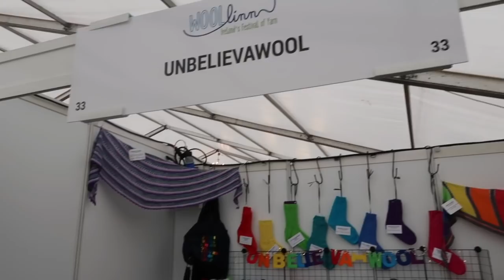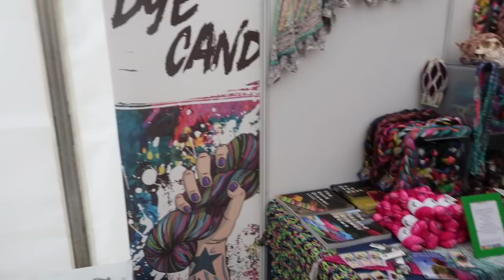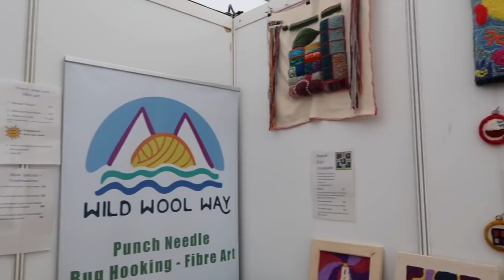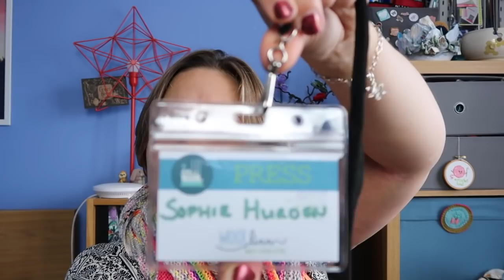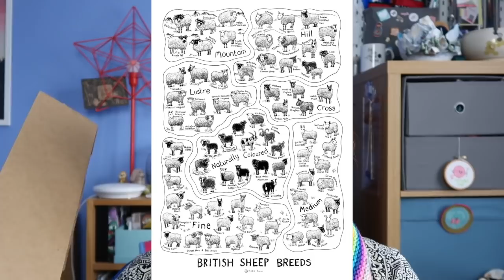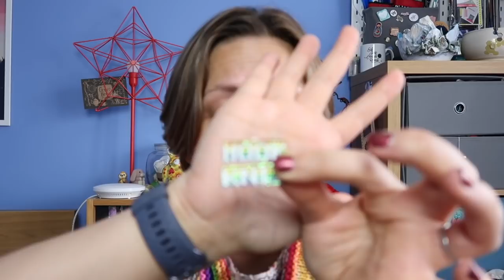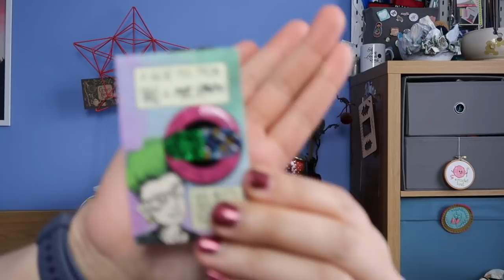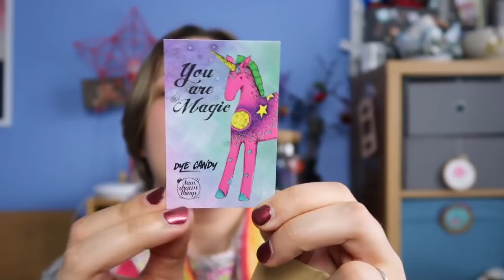Vlog: Woollinn 2019 (giveaway open until Friday 5 July)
Come with me around Woollinn 2019!

Ravelry: sophiexuan
Support my podcast by buying me a tea or a pattern!